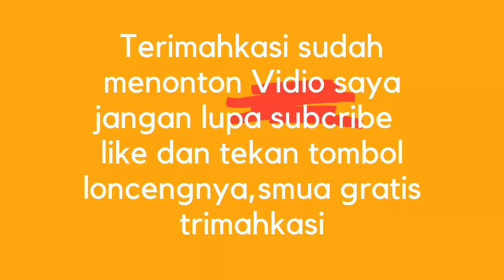Sangrai kacang tanah,simple | roasted peanuts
Sangrai kacang tanah,simplle ,roasted peanuts

Kembali saya lagi di Vidio ini,sangrai kacang tanah yang sangat simple